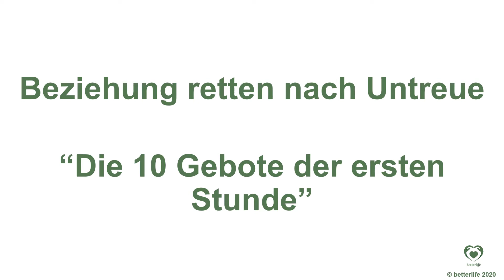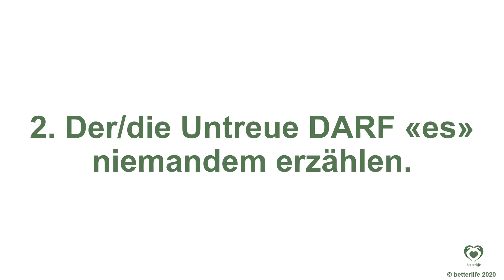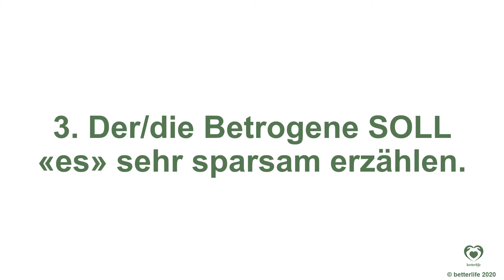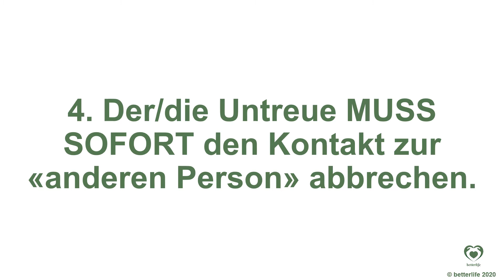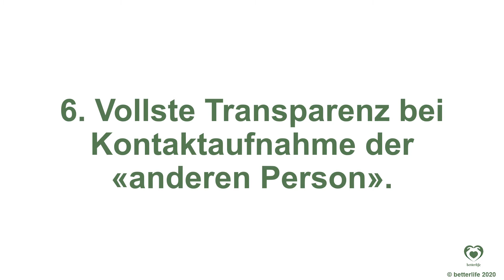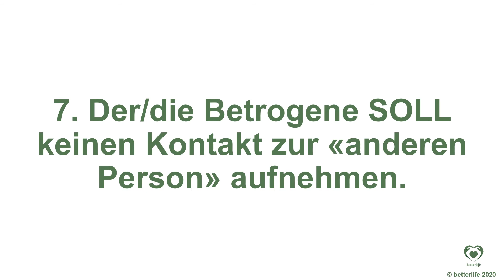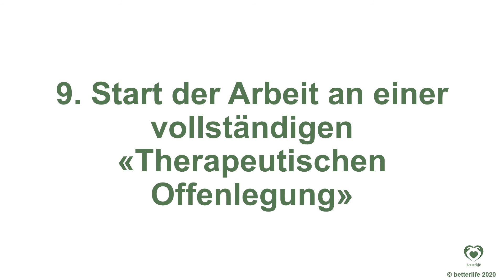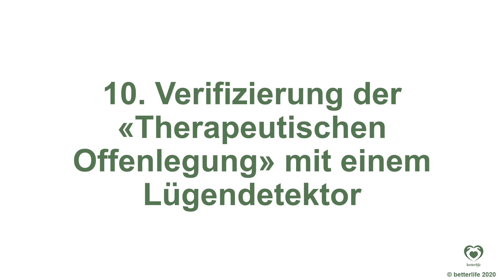Die 10 Gebote der ersten Stunde - Beziehung retten nach Untreue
- Das einzigartige und einzige deutschsprachige Programm, das Paaren nach Untreue praktisch und effektiv hilft.

Die 10 wichtigsten Aktionen in den ersten Tagen und Wochen, nachdem Untreue aufgeflogen ist.

findet ihr aktuelle Daten und Informationen zu unseren Kursen, die wir für Betrogene und Untreue anbieten und in denen alle diese Themen noch viel detaillierter und persönlicher besprochen werden.

Es wäre uns eine Ehre, an Eurer Heilung mitwirken zu dürfen.